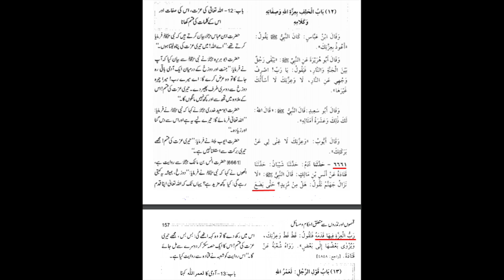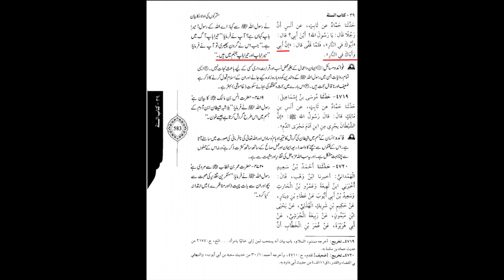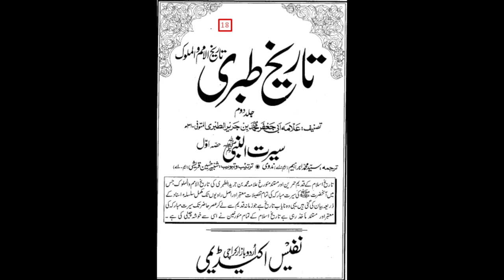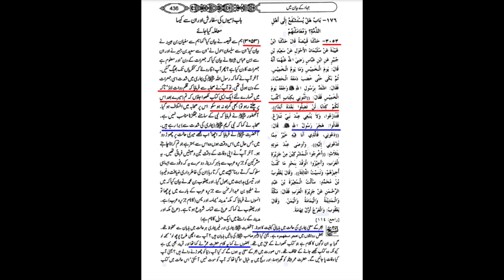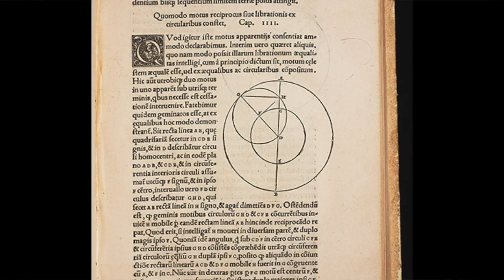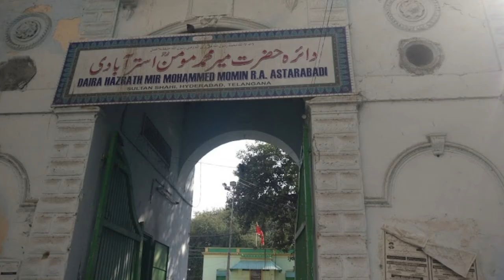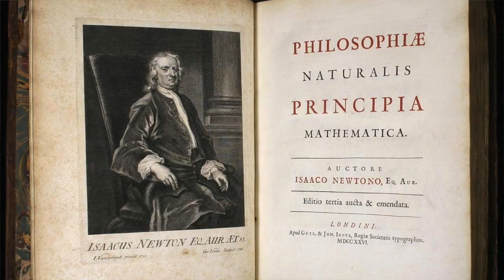Role of school curriculum in violence | Syed Shahryar Raza Abidi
یکساں تعلیمی نظام
پاکستان میں اسلامیات ہونی چاہیے یا دینیات